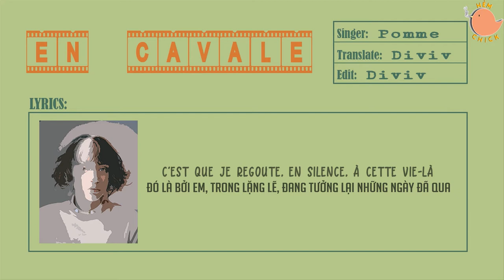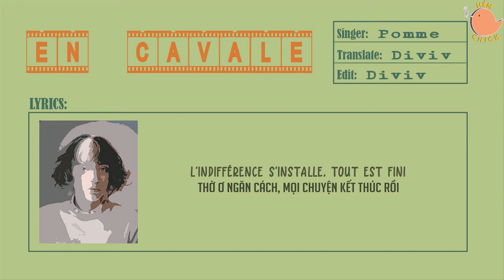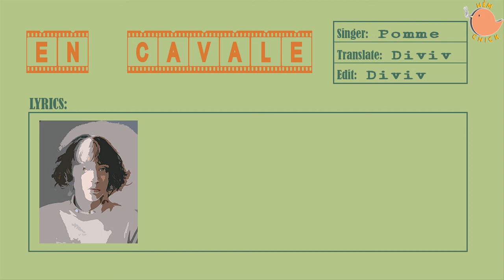[Paroles+Vietsub] En cavale - Pomme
Song: En cavale by Pomme
Translator: Diviv
Editor: Diviv
Background: Diviv
Một bài hát được sub lại vì cái sự phèn i?a của video ngày xưaaaaa
Với cả phần dịch cũng được chỉnh sửa lại xíu xiu cho đúng nghĩa hơn ạ